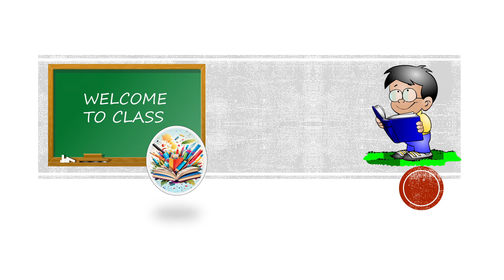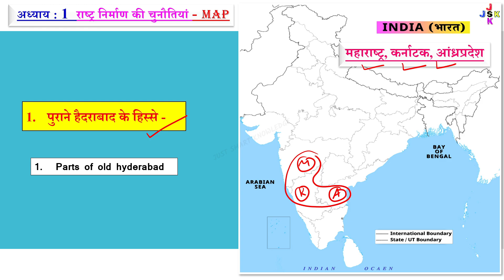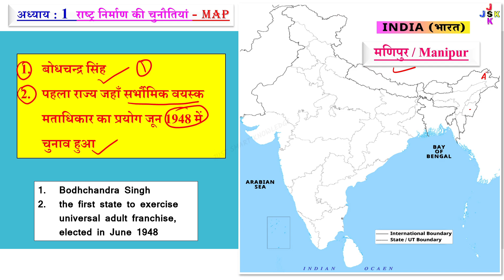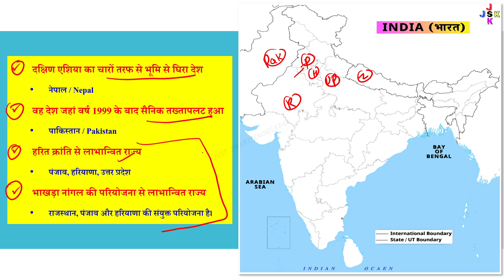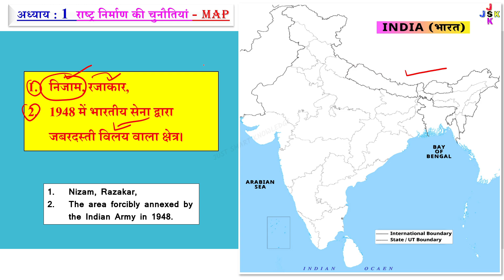class 12 political science map work 2023-24 | book 1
class 12 political science map work 2023-24
class 12 political science map work 2023-24 in hindi
class 12 political science map work 2023
class 12 political science map work 2023-24 cbse board
class 12 political science map 2023-24
class 12 political science map questions
class 12 political science map work 2023-24 cbse
class 12 political science map work book 1
class 12 political science map work book 2